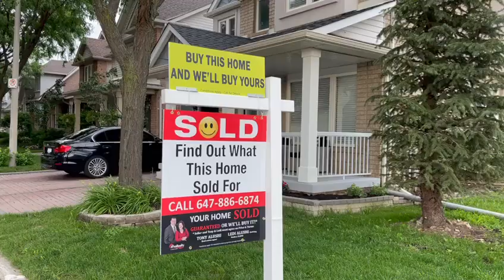FIND OUT HOW MUCH 5008 MARJAN LANE, BURLINGTON SOLD FOR? CALL NOW:647.886.6874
SOLD OVER ASKING IN 7 DAYS! 60 SHOWINGS IN 6 DAYS & MULTIPLE OFFERS!